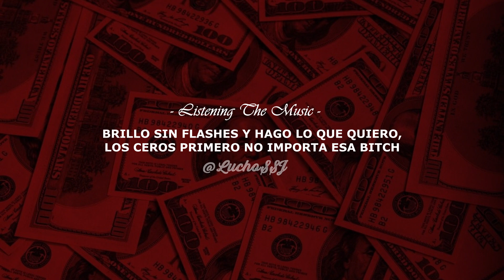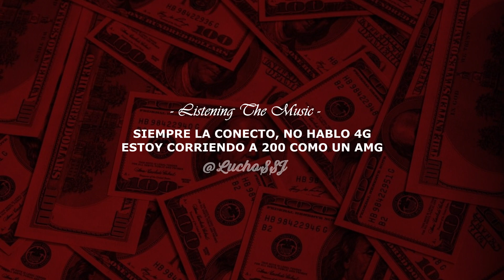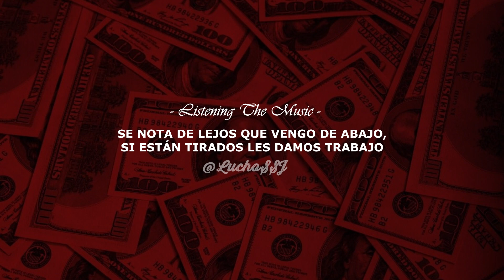Lucho SSJ Ft. Falke, Lil Troca, Franux BB - LIL TECCA [Letra // Lyrics]